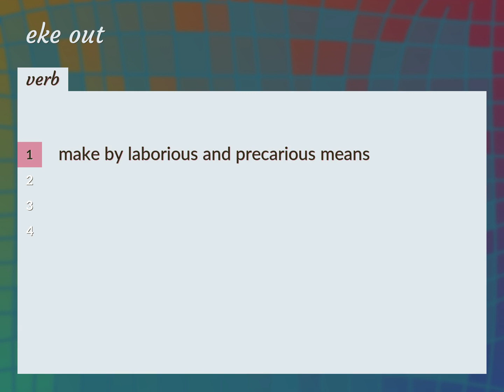Eke out | meaning of Eke out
What is EKE OUT meaning?